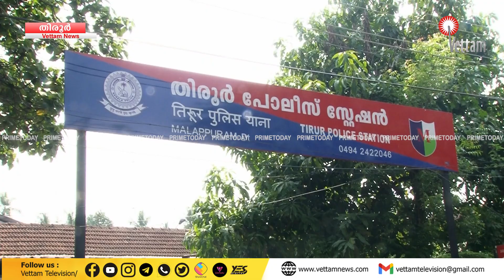PRIME TODAY | 08-09-2024